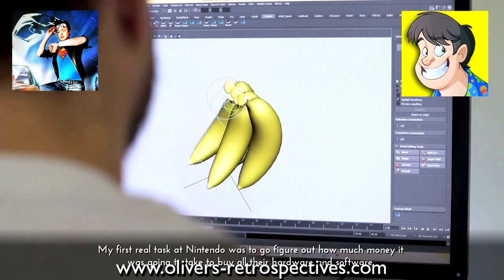Rare Replay Review - XBOX ONE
Oliver chats with Larry Bundy over Skype and we review the latest retro collection on the XBOX ONE.